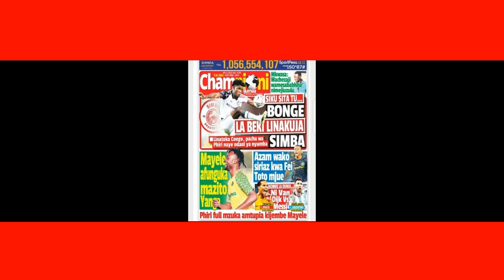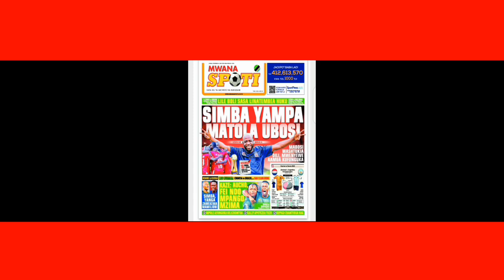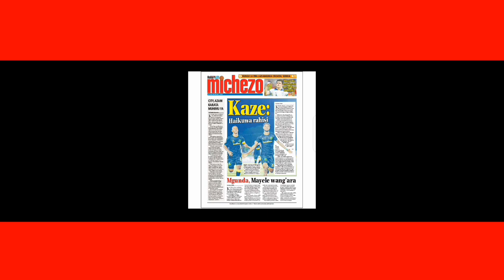Haya hapa magazeti ya leo December 9, 2022 Ni balaa tupu usajili wa simba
simba leo
simba live
mechi ya simba leo
mechi ya kirafiki simba jana
mechi ya kirafiki simba leo live
jezi mpya
uzinduzi wa jezi mpya ya simba
jezi mpya za simba
jezi mpya ya simba 2022/2023
jezi za simba 2022/2023
simba leo
simba tv
simba sc
jezi ya simba
jezi mpya ya simba
jezi ya simba 2022/2023
uzinduzi wa jezi mpya za simba
uzinduzi wa jezi za simba
uzinduzi wa jezi za simba 2022/2023
simba day
simba day live
simba day live 2022
simba day 2022
simba day 2022 live
kikosi cha simba
jezi mpya simba
usajili wa simba
manzoki simba
azam tv live
azam tv live simba leo
mazoezi ya simba leo
live simba day
jezi za simba mpya
simba leo
simba sc Tanzania
yanga leo
usajili wa simba 2022/2023
jezi za simba leo
jezi za simba live
jezi mpya za simba leo
jezi mpya za simba live
uchambuzi wa michezo leo
mechi ya simba live
uchambuzi wa michezo simba leo
Ahmed Ally leo
simba live leo
manzoki
manzoki simba
cesar manzoki
manzoki skills
cesar manzoki aliyesajiliwa simba
cesar manzoki simba
manzoki leo
mchezaji mpya aliyesajiliwa simba
manzoki asajiliwa simba muda huu
mchezaji mpya wa simba
dejan asajiliwa simba
dejan simba
usajili simba
REKODI za mchezaji mpya wa simba
rekodi za MSHAMBULIAJI mpya simba
uchambuzi mchezaji mpya wa simba
dejan georgijevic
dejan georgijevic skills
dejan georgijevic simba
georgijevic skills
uwezo wa mchezaji mpya wa simba
usajili simba leo
dejan georgijevic simba hi
simba
simba leo
simba app
manzoki
manzoki simba
simba sports club
yanga
yanga leo
yanga live
klabu bingwa